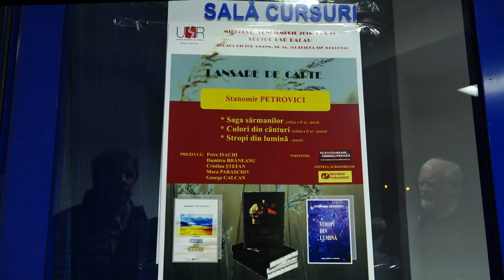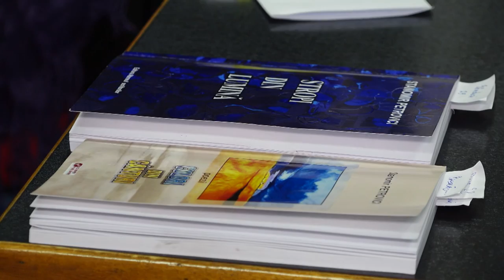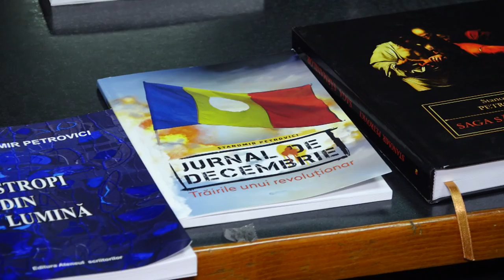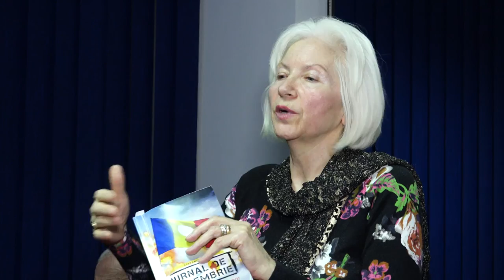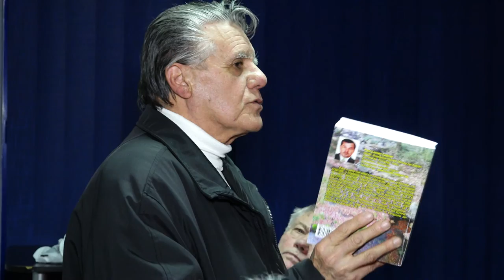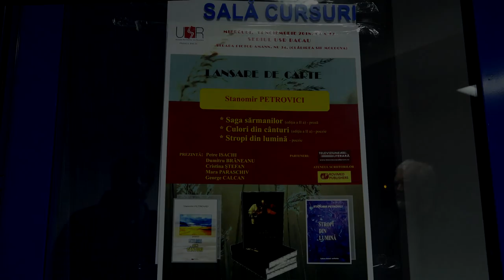LA BACAU Lansare de carte Stanomir Petrovici FILMARE TELEVIZIUNEA LITERARA UHD 4K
LA BACĂU Lansare de carte Stanomir Petrovici FILMARE TELEVIZIUNEA LITERARĂ UHD 4K. Dacă ai o lansare de carte Televiziunea Literară vine si filmează evenimentul oriunde în România și Republica Moldova. Trebuie doar să suni la 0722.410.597 Succes !